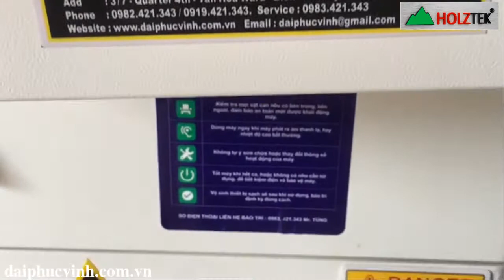Máy CNC Router 1 Đầu RT1325V Holztek khoan cắt ván giá tốt nhất